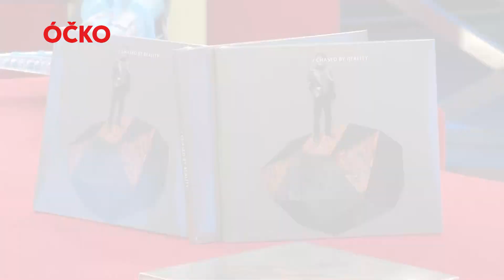DAVID DEYL V MIXXXER SHOW! PUSŤ SI CELÝ DÍL!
David Deyl se vedle své vlastní tvorby začal věnovat i coverům světových hitů. Takto natočil Rise (Katy Perry) nebo A Million Years Ago (Adele). Podívej se